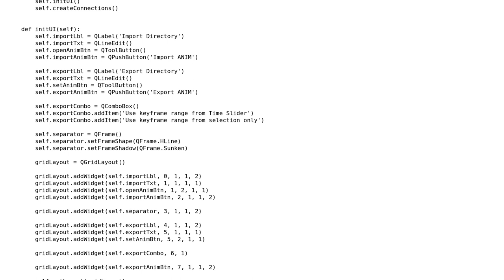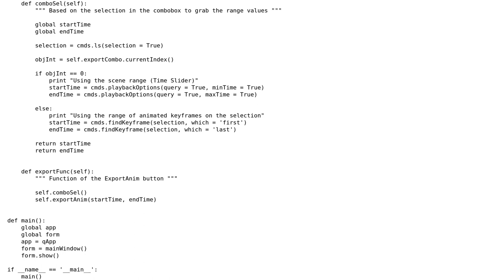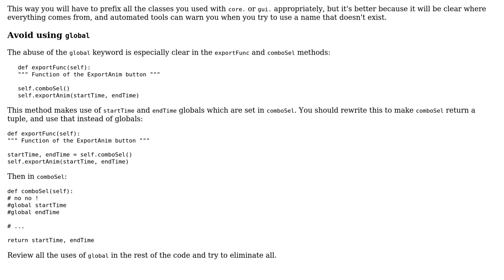Code Review: Import and export of animation keys in Maya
With thanks & praise to God, and with thanks to the many people who have made this project possible! | Content (except music & images) licensed under CC BY-SA | Music | Images & others | With thanks to user yan user janos user Jamal and the Stack Exchange Network Trademarks are property of their respective owners. You are responsible for your own actions.